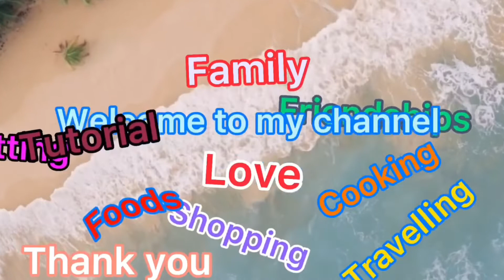Pretty Helen new journey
Filmed by pretty Helen, traveled and foods